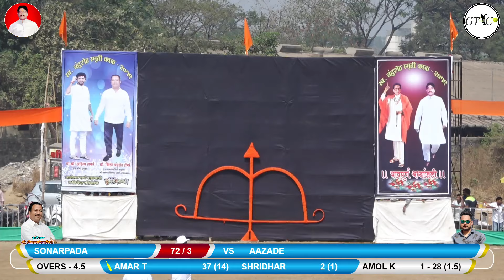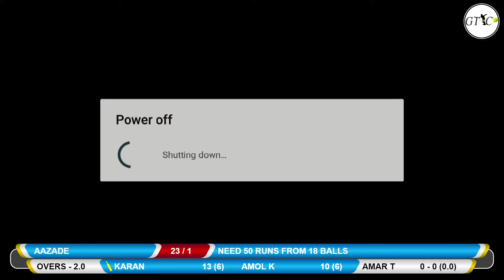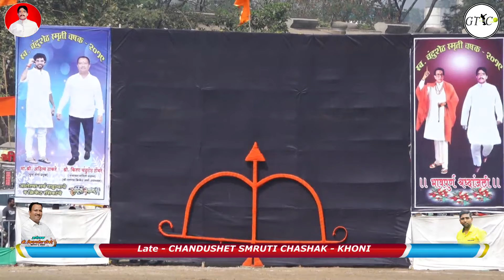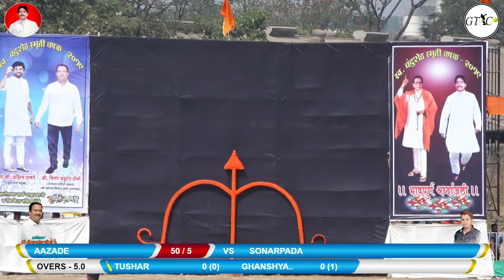SONARPADA VS AAZDE MATCH AT Late CHANDUSHET THOMBARE SMRUTI CHASHAK 2019 - KHONI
GLOBAL TENNIS CRICKET - GTC

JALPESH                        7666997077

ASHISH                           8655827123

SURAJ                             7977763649